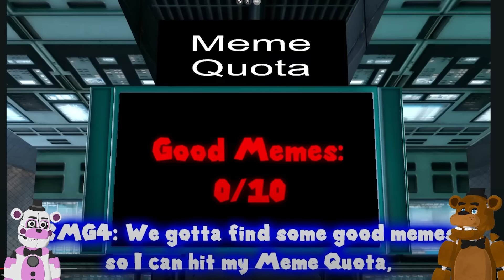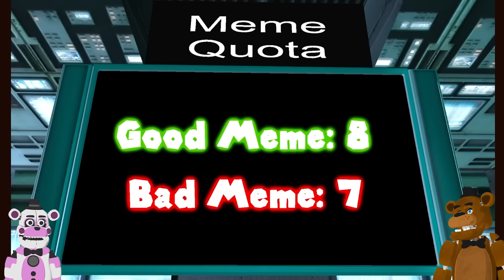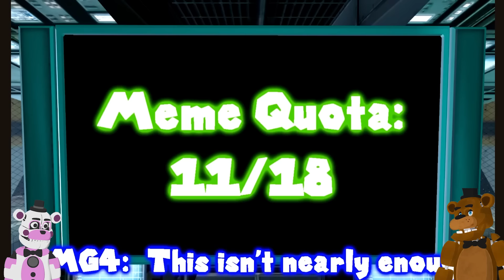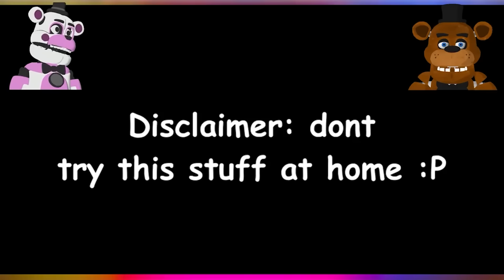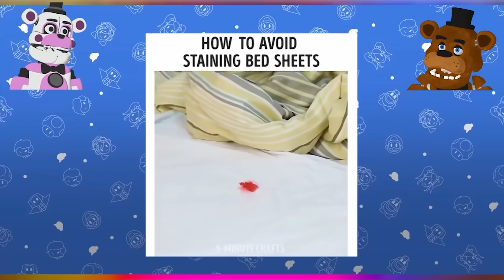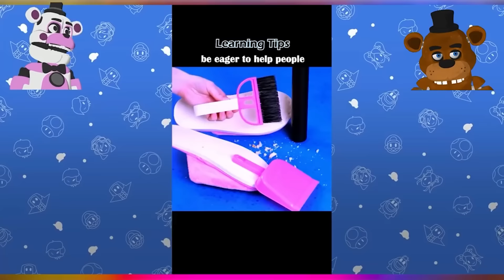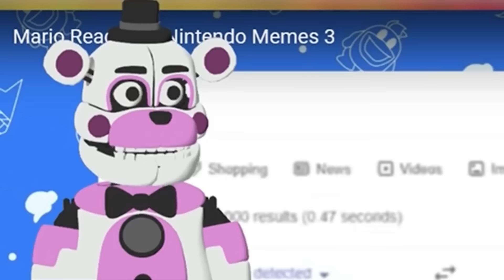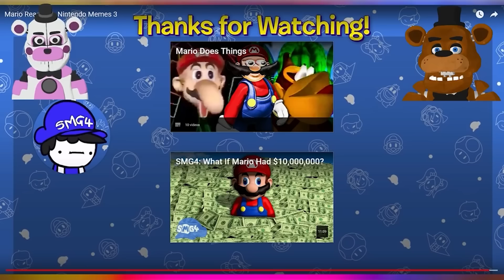Freddy Fazbear Reacts to SMG4 Lethal Nintendo Memes!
Freddy and Funtime Freddy are reacting to BRAND NEW SMG4 animation based on LETHAL COMPANY and more!